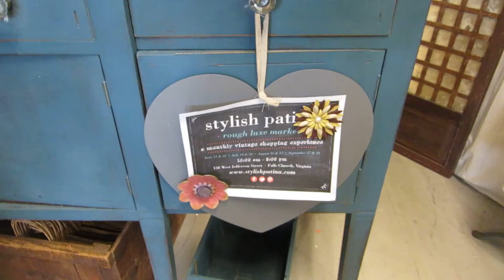Annie Sloan Chalk Paint Adventure and Giveaway reveal!